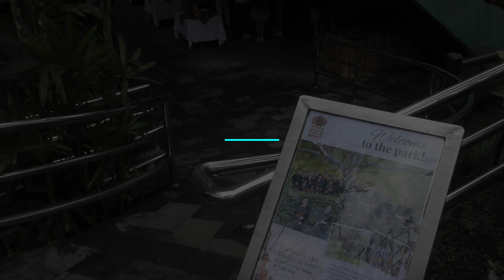MASON ADVENTURES • Bali Bites 02 • Music in the Park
The Bluescope Youth Orchestra from Australia brought their special talents to the Mason Elephant Park, where their music was heard by some rather big ears...

Baby Elephant Walk was composed by Henry Mancini...